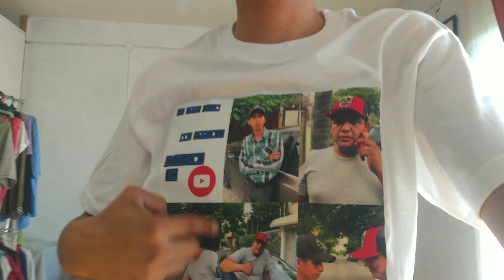amigo ya falta 15diq concer ver persona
Jacob Contreras zarate